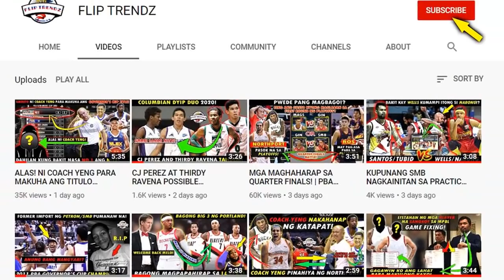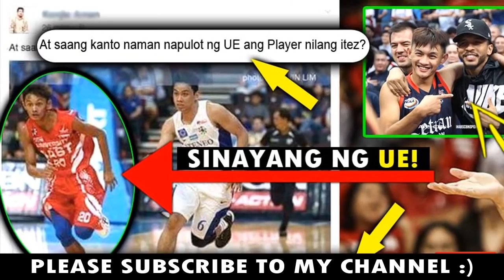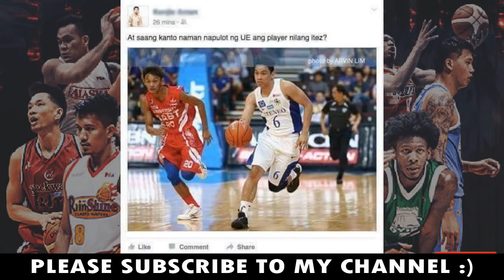BINUBULLY NOON CHAMPION NA AT FINALS MVP NA NGAYON! | FRAN YU | NCAA SEASON 95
"Naging motivation ko yung post na yun eh. Dati di ako makatulog. Wala naman akong ginawa sa kanila, tapos gaganoonin nila ako," he said after winning his first collegiate championship.

“Gusto ko lang i-prove sa nag-post na yun na balewala ang hitsura mo pag naglalaro ka ng basketball.”

(I used that post as motivation. I couldn’t sleep back then. I wasn’t doing anything to them and yet they’d do that to me, I just wanted to prove that looks don’t mean anything if you’re playing basketball.)

Since getting his confidence shattered, however, Yu has grown to be a clutch-shooting, all-hustle crowd darling that saved the Knights more times than they care to count. (READ: Back on top: Twitter revels in Letran Knights' magical run)

Of course, the coaching staff that nurtured him in Intramuros had a lot to do with his steady growth, and Yu is nothing but thankful for the opportunity given to him.

"Salamat kasi binigyan pa rin kami ng chance ni coach Bonnie [Tan]," he said. "Sinusuklian ko lang yung tiwalang binibigay sa akin ng coaches ko."

(I’m thankful because I was still given a chance by coach Bonnie. I’m just giving back the trust the coaches are giving me.)

Now that Yu has two individual awards and one championship under his belt, he took the time to reintroduce himself to the world and to everyone who judged him from the get-go.

"Hi. I'm Fran Yu, and we are champions," he said. "Mas masarap ibalik yung paninira nila at ito, nagbunga dahil nag-champion kami."

(Hi. I’m Fran Yu, and we are champions. It feels better to deal with the bashing because here we are reaping the rewards as champions.) – Rappler.com

fran yu height
fran yu university of the east
fran yu letran
fran yu height in feet
fran yu highlights
fran yu thailand
fran yu mvp
fran yu ue red warriors
fran yu letran height
fran yu age
dr fran yu new brunswick nj
dr. fran yu new brunswick
yu frank cuesta
dr fran yu
dr fran yu nj
yu fran f md
fran e yuri
fran louie yu
fran f yu md
frank yu san francisco
san francisco youtube
ncaa season 95 finals
ncaa season 95 finals mvp
ncaa season 95 live
ncaa season 95 champion
ncaa season 95 basketball
ncaa season 95 basketball standing
ncaa season 95 mythical 5
ncaa season 95 all star game
ncaa season 95 awards
ncaa season 95 results and schedule